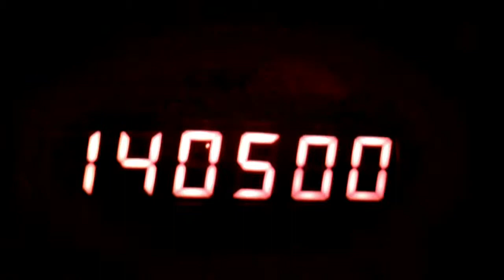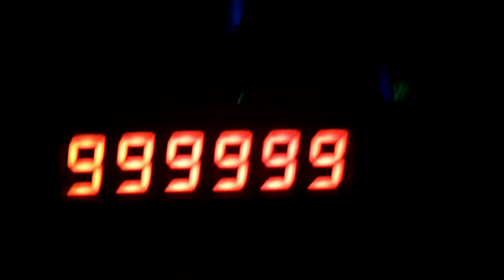Buzz Lightyear 091214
recorded on Sept 12,2014 in hi def.